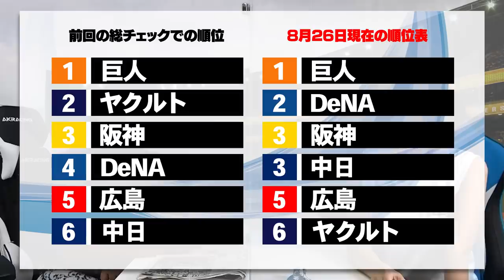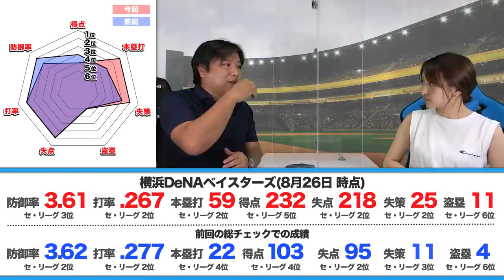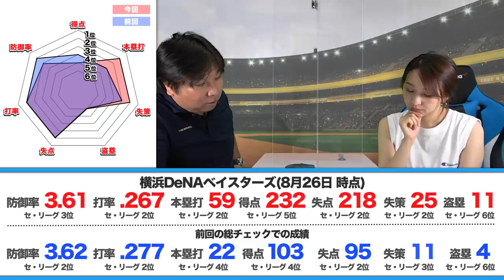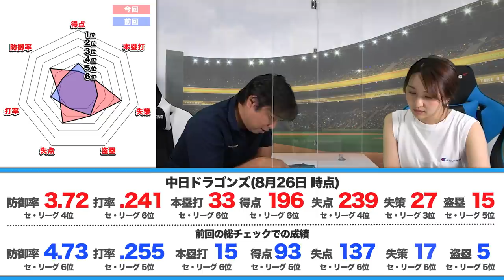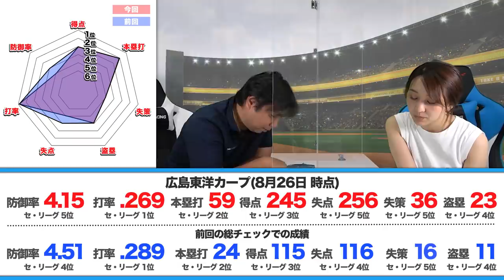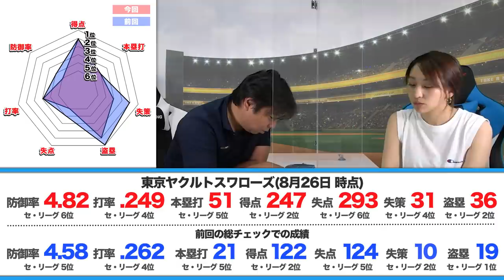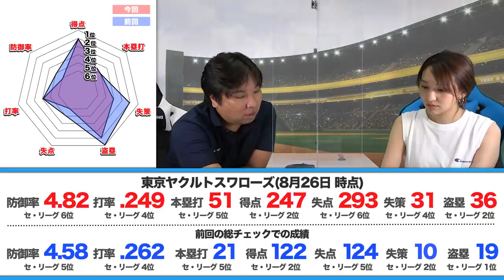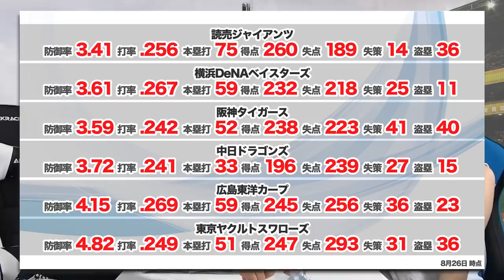【上に行くためのポイントはシンプルである!!】7/20~8/26 月間総チェック！セリーグ編！